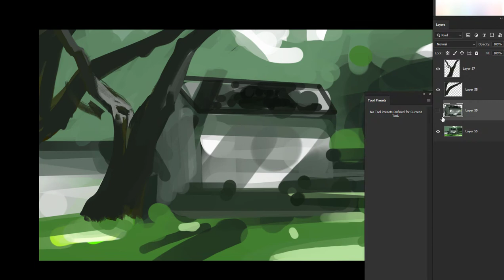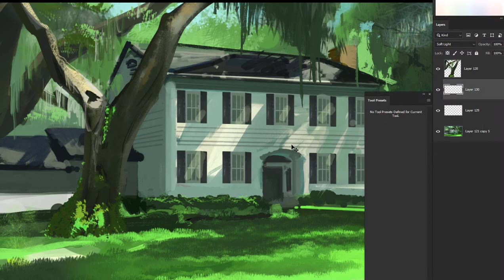Jacksonville painting florida Photoshop tutorial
Photoshop. 1 hour